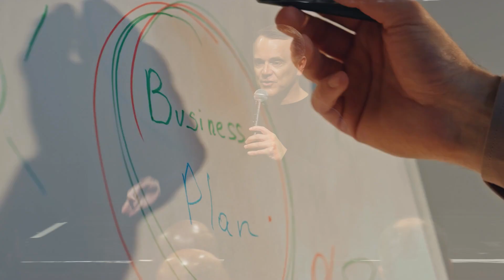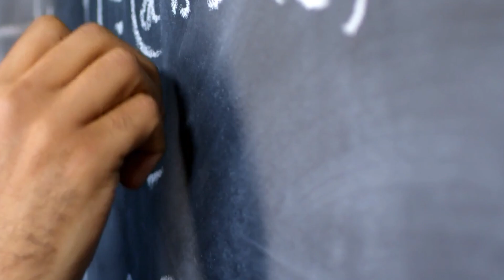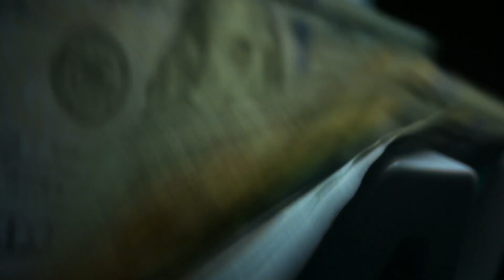What is Unblinded?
Looking back on the remarkable journey we took during the Influence Accelerator program in Miami, Florida! This is Sean Callagy from Unblinded, filled with immense gratitude and joy. We emphatically demonstrated that we aren't just a motivational program. We've proven ourselves to be the quickest pathway for individuals to train and grow their wealth, time, and unique magic. Our collective journey led to learning how to master influence, nurture relationships, and multiply resources. Still, feeling the Miami magic? Let's continue to shine together, @Unblinded!